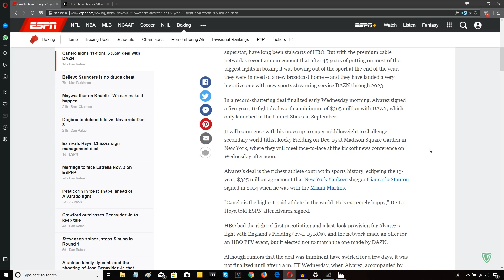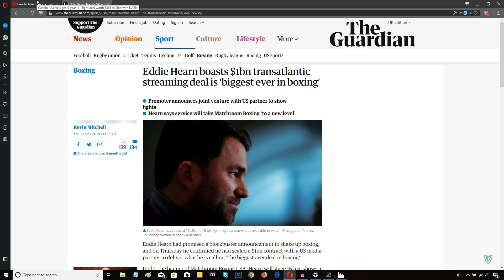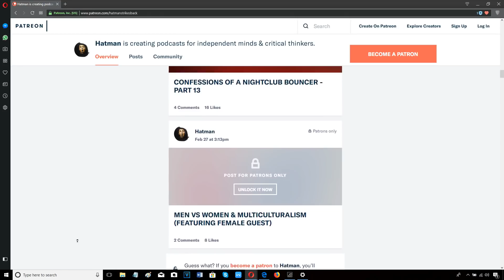EDDIE HEARN VS OSCAR DE LA HOYA - WHO WILL WIN THE BATTLE OF DAZN??!!!